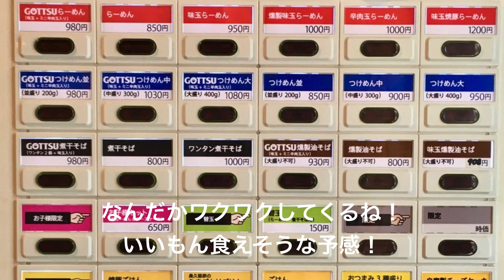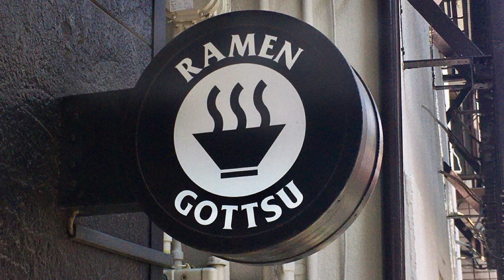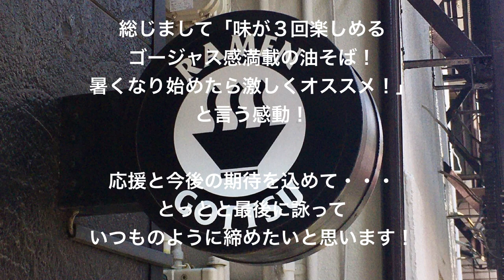RAMEN GOTTSU （東京・練馬） GOTTSU 薫製油そば ＋ アサヒスーパードライ 小瓶 おつまみ３種盛り 〜ラーメン食べて詠います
「味が３回楽しめるゴージャス感満載の油そば！暑くなり始めたら激しくオススメ！」と言う感動！。大体、似た様な味わいになりやすい油そばですが、これは違いますよ！。ベースは薫製、トッピングの別ダレで一層コクを増し、味変アイテムで一気に辛味昇華！。全く飽きることがありません。これから気温が上がって、汁系厳しくなってきらならこれですよ！。練馬駅界隈で、ゴージャス油そばと言えばこれ！激しくオススメ！